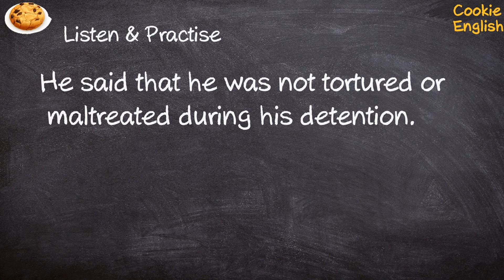Maltreat Pronunciation, Paraphrase, Listen & Practice